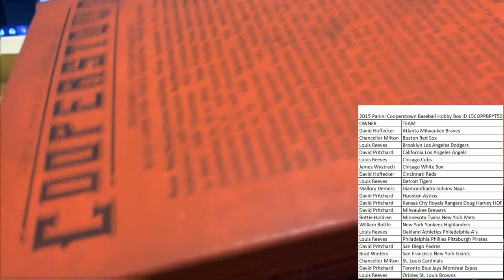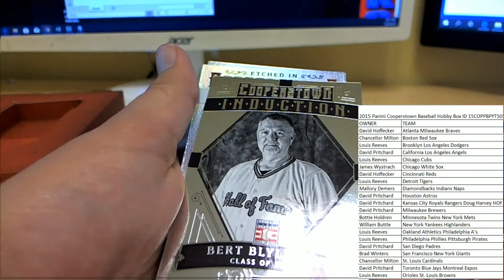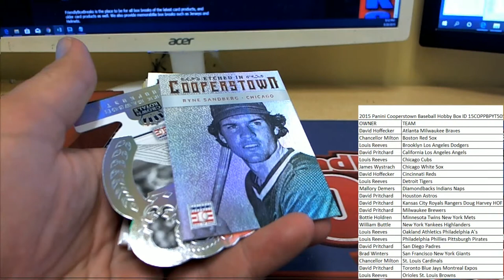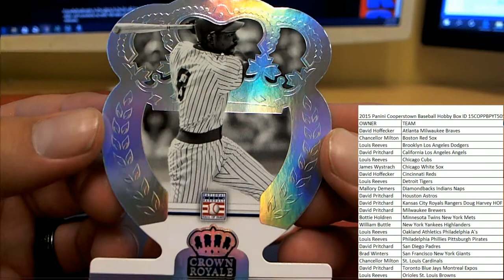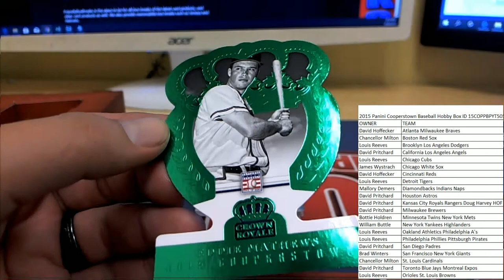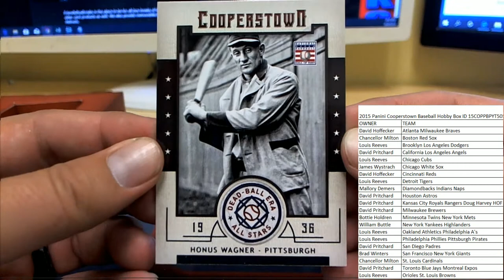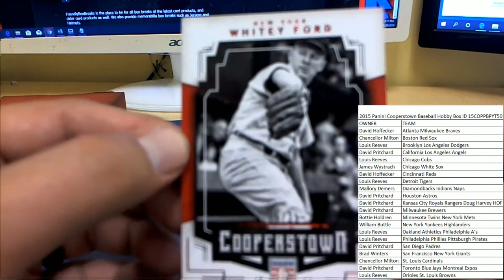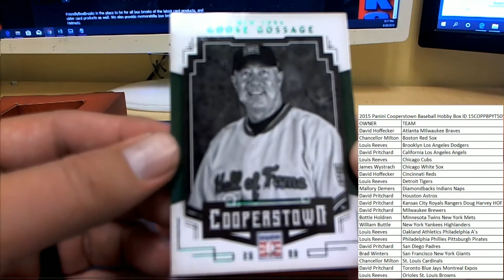2015 Panini Cooperstown Baseball Hobby Box ID 15COPPBPYT505